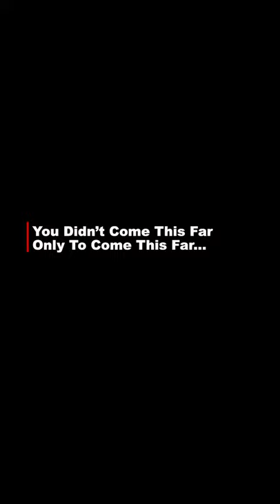Angel Wing Cyber Y2k Slim Long Sleeve T-Shirts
Angel Wings Print Tops Fairy Grunge Graphic T Shirts Vintage Indie Aesthetic Clothes Cyber Y2k Slim Long Sleeve Top